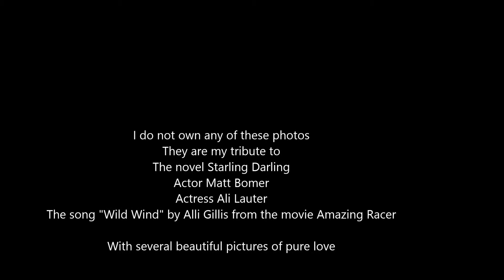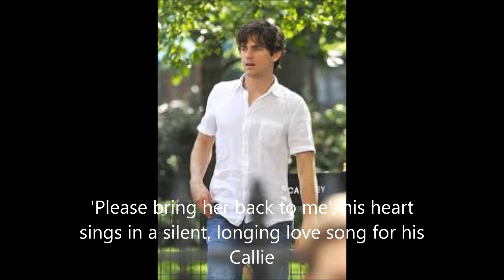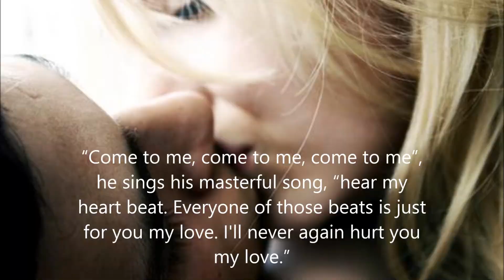Callie and Shay Apart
Book 2 of the Westover series, Starling Darling tribute, when Shay loses his Callie. Is it meant to be? will they ever reunite?
Features actor Matt Bomer, actress Ali Lauter, and the song "Wild Wind" from the film Amazing Racer.